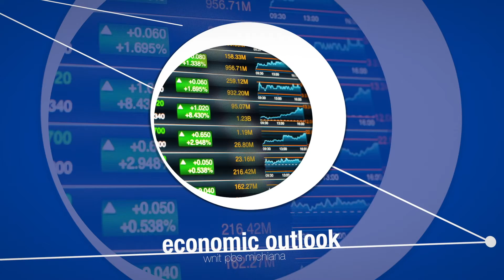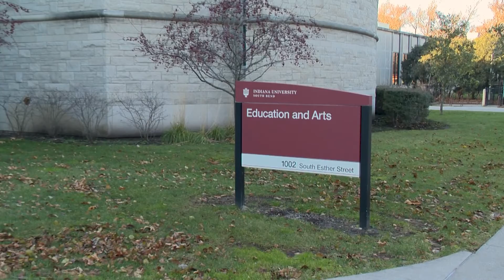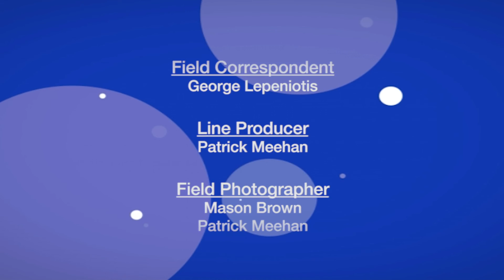Economic Outlook - The Important Role of Higher Education Institutions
We'll talk about the State of Higher Education and what's happening at IU South Bend.